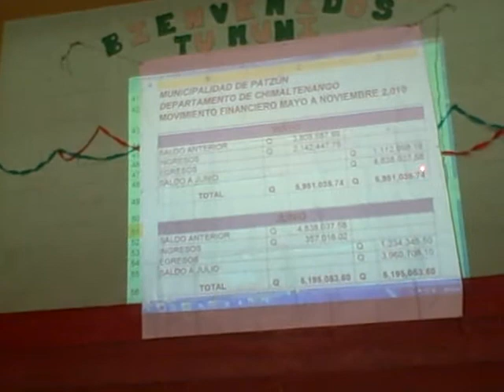Transparencia, Lectura de informe financiero por Jaime Luch, Director AFIM